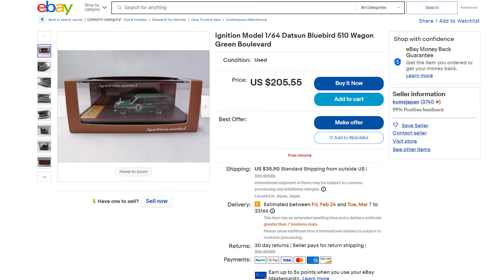¡La mejor Datsun Wagon de Jun Imai de Kaido House!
Estamos aquí para hablar sobre una pieza que es más que un simple juguete para tener en la vitrina. Estamos hablando de la Datsun Bluebird 510 Wagon de Jun Imai, una creación de una leyenda viviente en el mundo de los juguetes a escala.

Imagínese esperar un año y gastar una gran cantidad de dinero en una sola pieza, ¿lo haría? Pues esta pieza es digna de esa espera y ese costo.

Únase a nosotros en este video y descubra si realmente vale la pena esperar y pagar tanto por esta joya. Al final, quiero conocer su opinión, coleccionista. ¿Hubieras hecho lo mismo? ¿Por qué sí o por qué no? Estoy ansioso por leer sus comentarios.